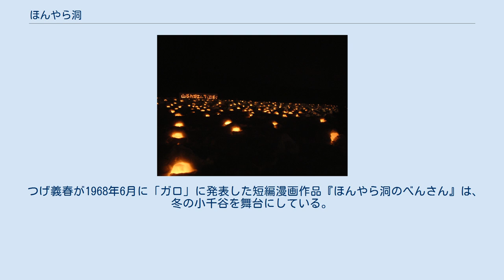ほんやら洞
ほんやら洞 ほんやら洞まつり ほんやら洞（ほんやらどう）は、小正月の頃に新潟県の魚沼地方で行われる伝統行事、またはそのなかでつくられる雪洞（かまくら）のこと。
 古くは、雪で「かまくら」をつくり、水神様を祀って、鳥追いの歌を歌うなど、秋田県の「かまくら」と同様の豊作祈願の伝統行事だった。
「鳥追い」の歌のなかにも「ほんやら」というかけ声があり、これが語源とされる。
しかし、地域によっては、観光化がすすんで、主に、無数の雪洞のなかに蝋燭などがともる幻想的な風景を目玉にした行事となっている。
一方、鳥追いの行事を行う、新潟県魚沼市では、雪洞のことを「ほんやら洞」ではなく、「鳥追い洞」という。
雪が足りない年は、雪ではなくテントで代用することもある。
 雪洞は、主に、各地の雪祭りなどの行事のなかで多くつくられる。
雪洞のなかから漏れる光が織りなす風景をメインとする行事としては、5千もの「ほんやら洞」がつくられることもあるという小千谷市の「山谷坪野ほんやら洞まつり」、南魚沼市の「六日町温泉ほんやら洞まつり」（南魚沼市雪まつりの中の行事）が有名である。
 つげ義春が1968年6月に「ガロ」に発表した短編漫画作品『ほんやら洞のべんさん』は、冬の小千谷を舞台にしている。
この漫画をもとに「ほんやら洞」と名付けられた喫茶店もある。